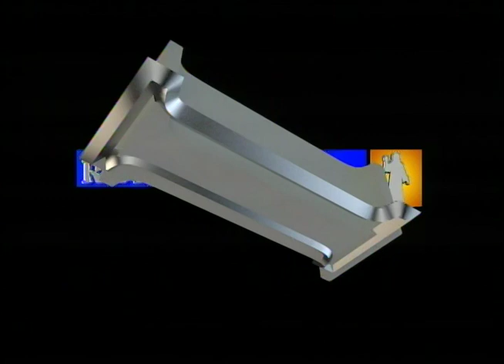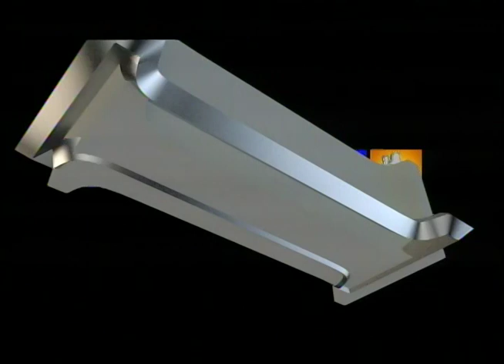República SV | “Se debe fortalecer, el trabajo, el enfoque y las especialidades en medio ambiente”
Jorge Oviedo
FIAES
Martes 18 junio 2019